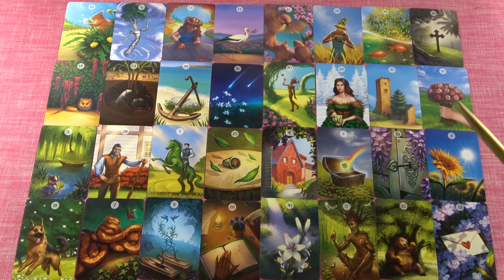NYILAS jegye - Mi várható Február hónapban?